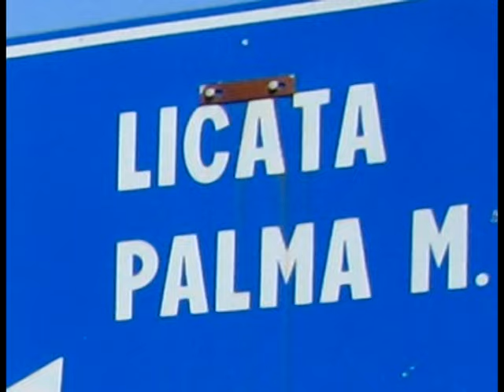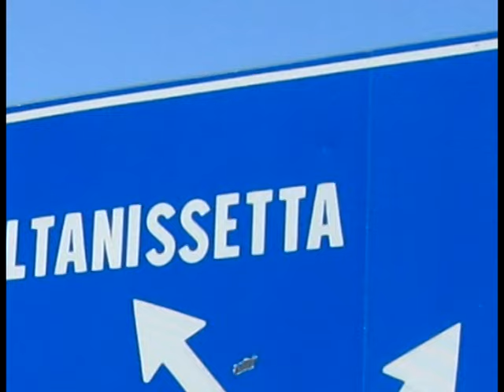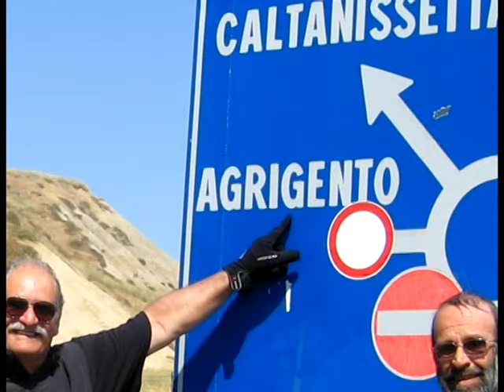Tony Camilleri west side of sicily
Sicily trip 2006